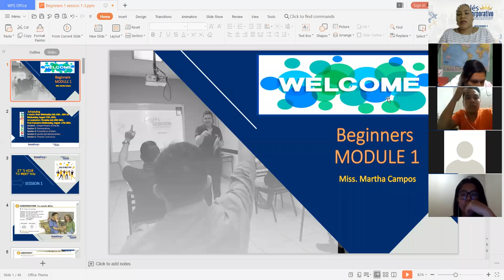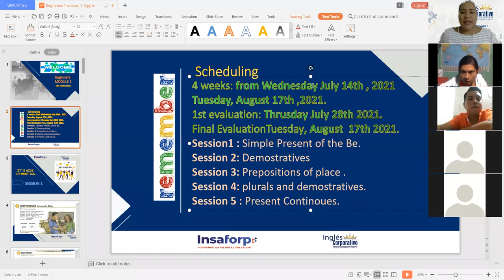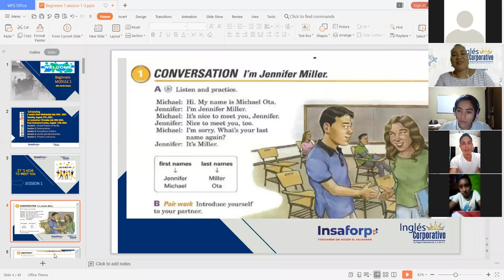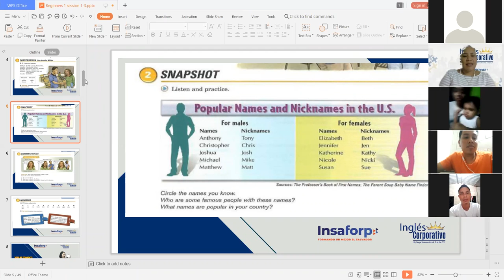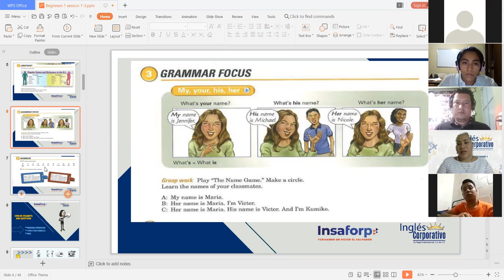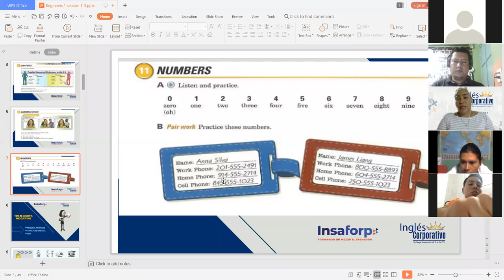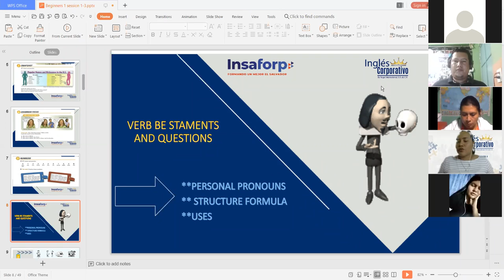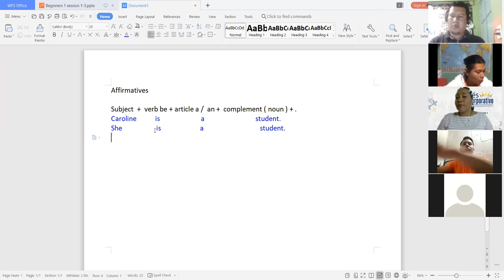Ingles Corporativo-It is nice to meet you - Day 1